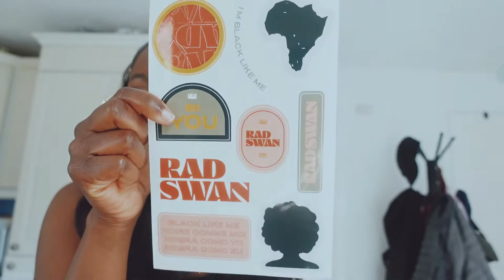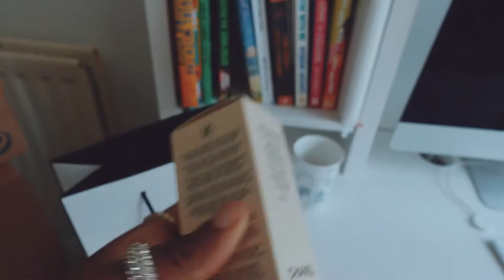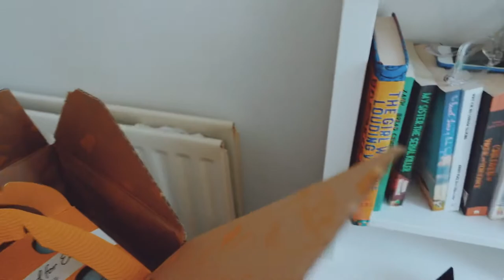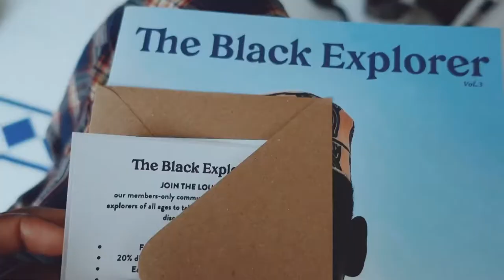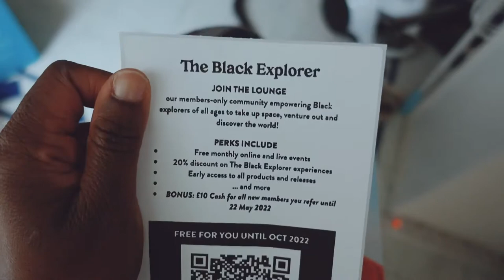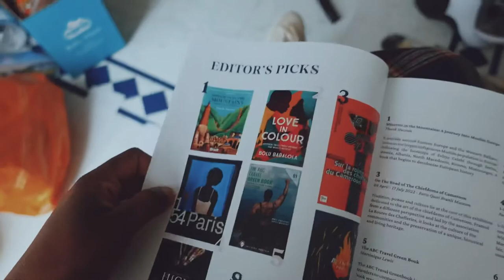WEEKLY VLOG | A LOT OF PR + CONTENT DAY AT DKNY BICESTER VILLAGE + NEW CAR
Hi, my lovelies, it's another weekly vlog and we are doing all things PR unboxing, batch shooting, and a content day at DKNY Bicester village and also how I shoot and edit my Instagram photos.